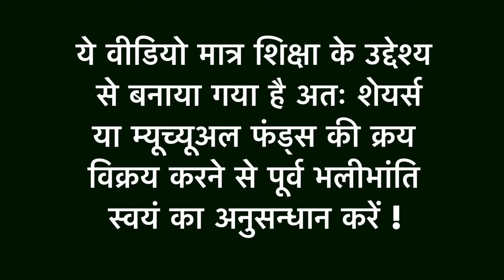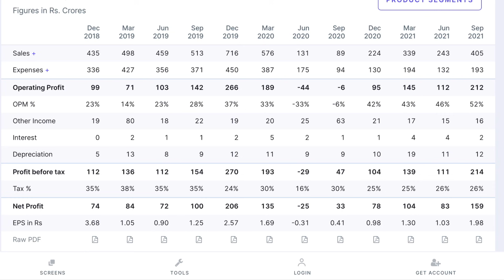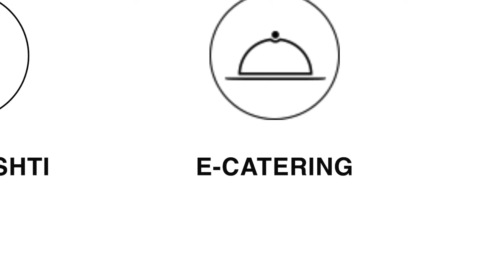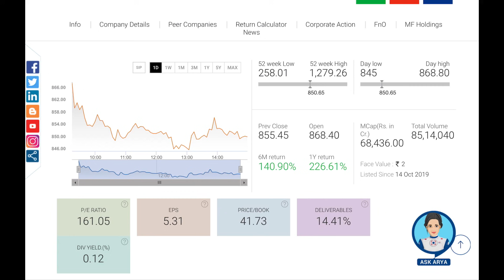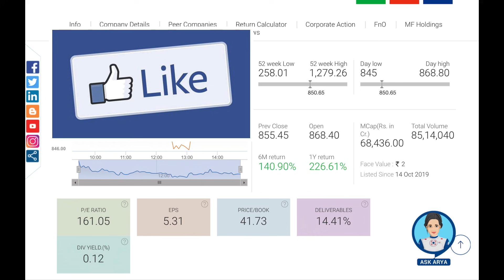Irctc Latest News | Irctc Results | Irctc Stock | Investing | Multibagger Share Irctc | Irctc Q2|Lts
Ltsinvestment@yesbank

 Channels Topic-
 Index fund etf fund sensex
 SHARE MARKET
 MUTUAL FUNDS
 STOCK MARKET